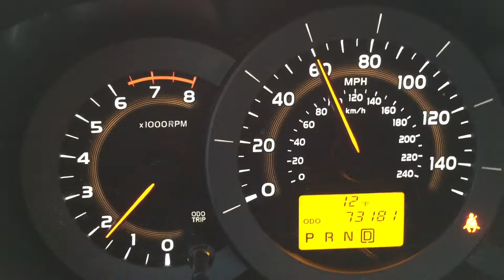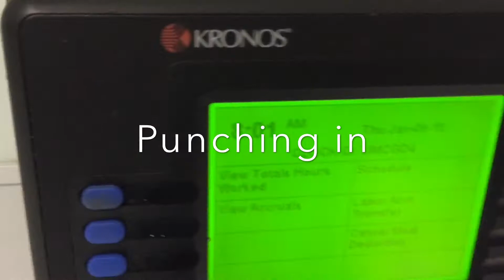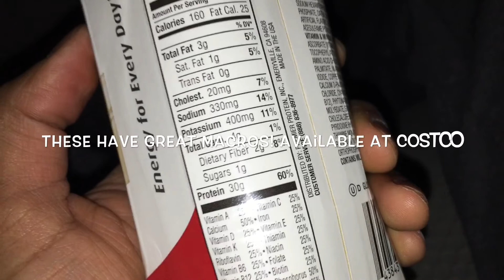Vlog 1: Baltimore, Dead Batteries, Basketball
I decided to make a vlog showing a typical weekday. I usually lift after work, but didn't have the time on this day.

Ahrix- Nova